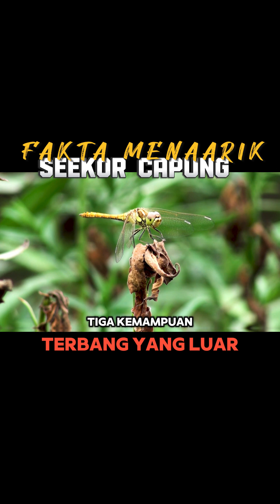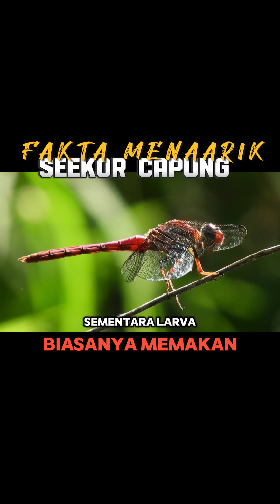KUMPULAN FAKTA MENARIK CAPUNG